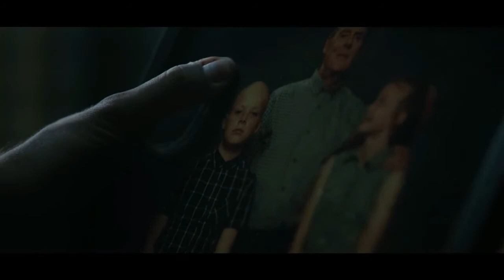Superboy visita la casa del padre de Lex Luthor - DC TITANS 2X06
DC Titans. Temporada 2, episodio 6 (Español - Latino).